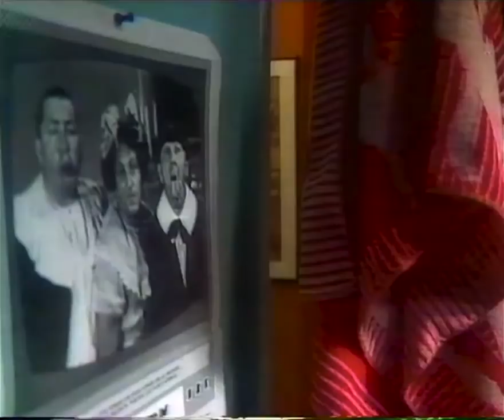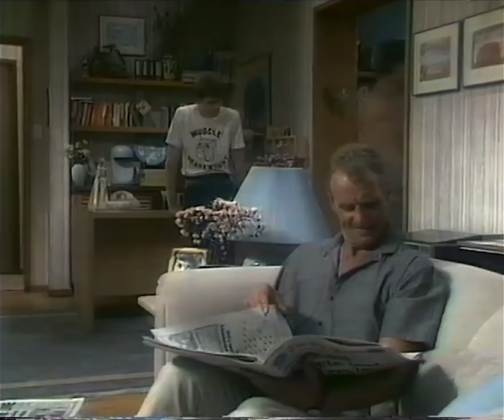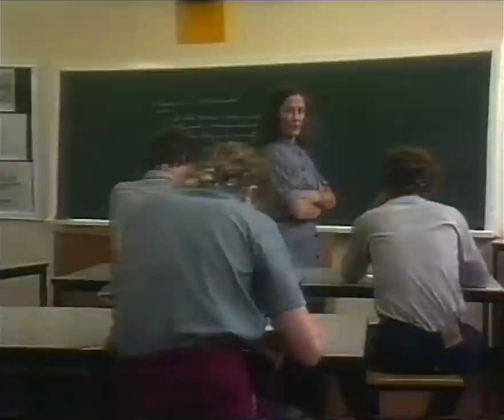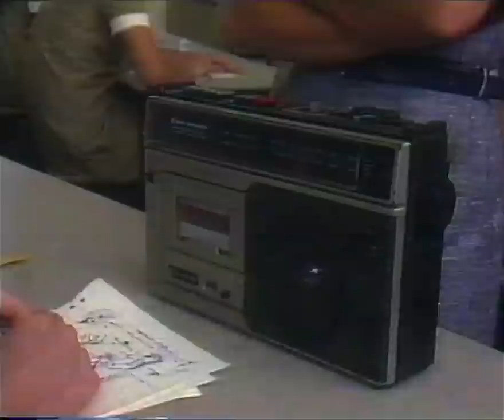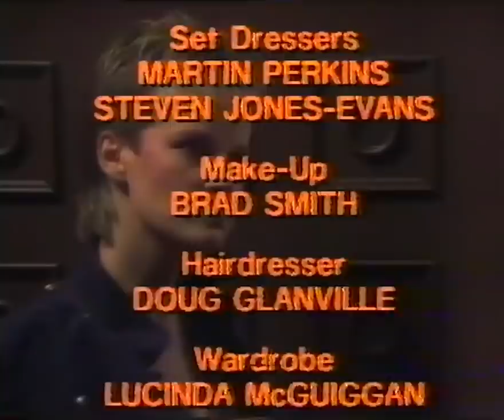Neighbours: The Beginning | The First Few Episodes Omnibus on BBC One | 10th Anniversary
BBC One broadcast a feature-length edition of the very first few episodes of Australian soap Neighbours to commemorate 10 years on air. Captured on VHS.